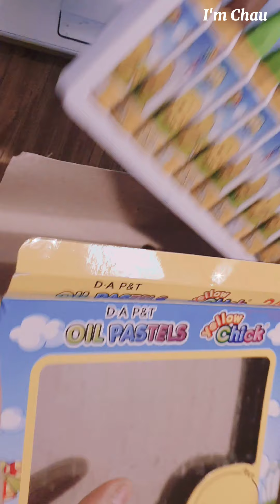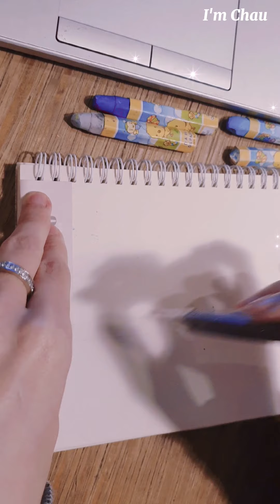Vẽ mây bằng sáp dầu siêu nhanh siêu đơn giản